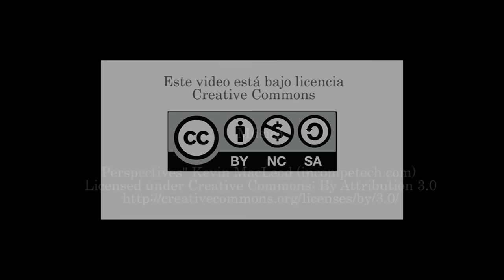Presentación III Jornadas Internacionales de ALCESXXI, Centro Sefarad Israel en Madrid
Presentación Jornadas  de ALCESXXI en el Centro Sefarad-Israel en Madrid